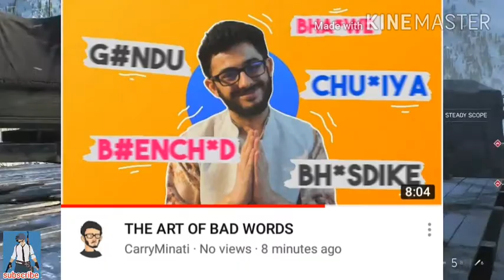Soul e-sport Announcement Soul blaezi, Jonathan highest watching,Kronten on Team XQF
Thank you so much for all support ❤